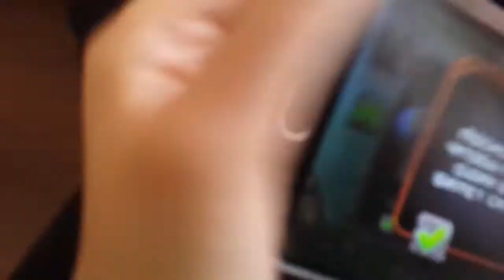Всем Зига Rytp